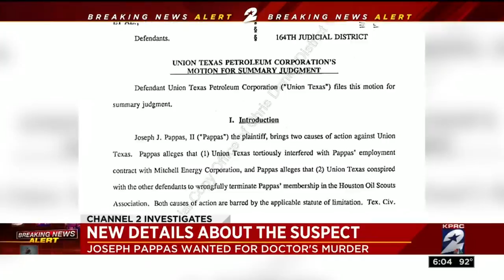New details about the suspect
Joseph James Pappas II is Houston's most wanted man and he's the prime suspect in the high-profile murder of Dr. Mark Hausknecht.